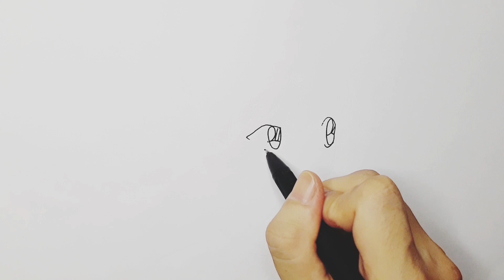Cách vẽ shinichi kodo áo vàng/conan thám tử lừng danh/Ngọc NguyễnTV/vẽ nhân vật hoạt hình.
Video hướng dẫn nhanh cách vẽ nhân vật truyện tranh conan trong bộ truyện tranh, hoạt hình conan thám tử lừng danh.Chúc các bạn có những phút giây vui vẻ.Hãy tiếp tục ủng hộ kênh nhé!

* Video tutorial on drawing about famous comic characters, cartoon detective conan, conan. Wish you all have a good time.